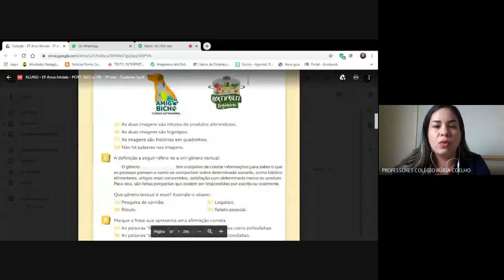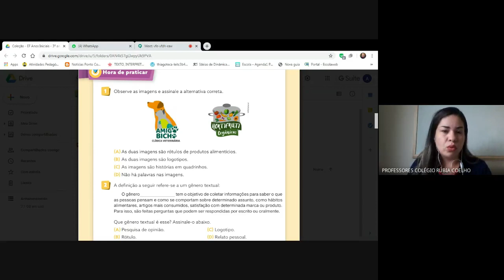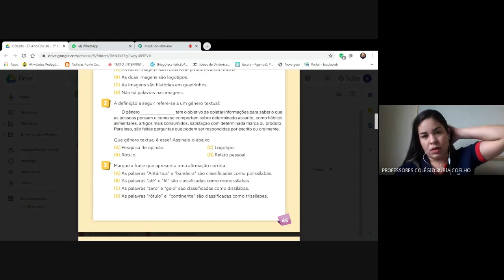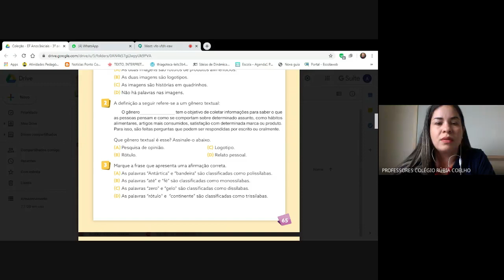AULA ONLINE 04/05/2020 -302 (PORTUGUÊS)